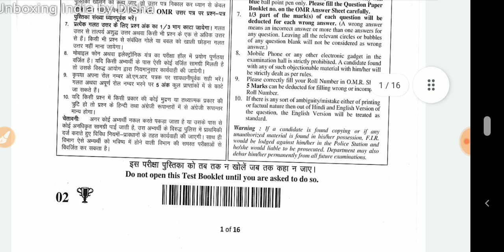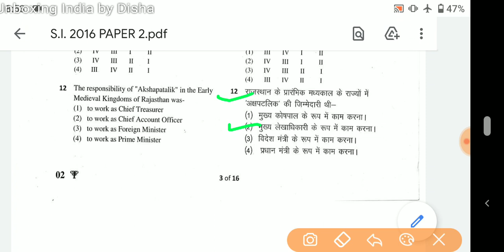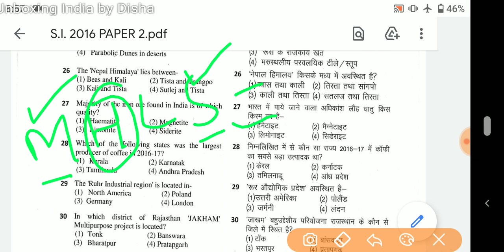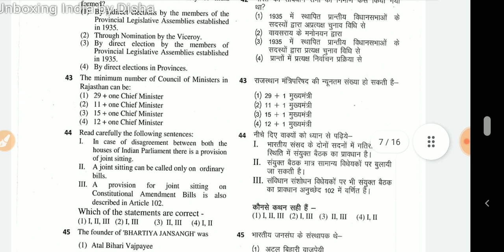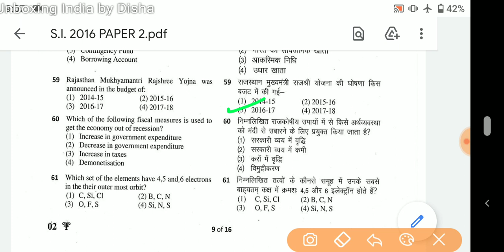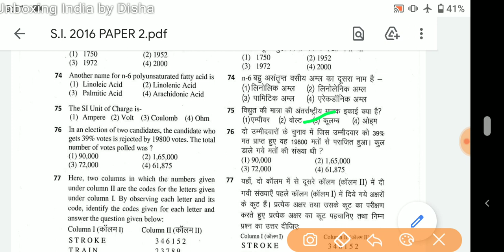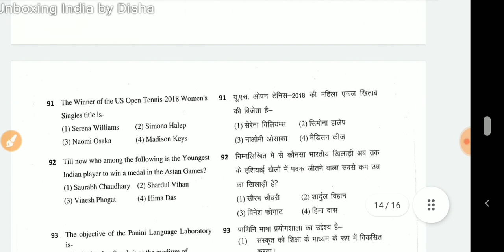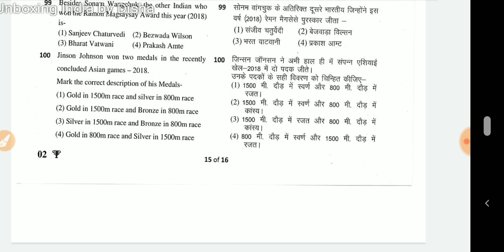राजस्थान उप निरीक्षक 2016 पेपर 2 विश्लेषण Rajasthan Sub Inspector 2016 Paper 2 07-10-2018 exam date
अंतिम उप निरीक्षक 2016 के पेपर 2 सामान्य ज्ञान व समान्य विज्ञान का विश्लेषण

राजस्थान पुलिस उप निरीक्षक भर्ती परीक्षा 4 सितंबर 2021, राजस्थान पुलिस की भर्ती परीक्षा, राजस्थान पुलिस सब इंस्पेक्टर की भर्ती परीक्षा, राजस्थान पुलिस सब इंस्पेक्टर एग्जाम, आरपीएससी ने घोषित की तारीख, आरपीएससी लेगी सब इंस्पेक्टर का एग्जाम, उप निरीक्षक 2021 की परीक्षा तिथि की घोषणा, उप निरीक्षक 2021 को मात्र 73 दिन, उप निरीक्षक भर्ती 2021, राजस्थान पुलिस सब इंस्पेक्टर 2021, पुलिस भर्ती 2021, राजस्थान पुलिस भर्ती 2021 ,राजस्थान पुलिस उप निरीक्षक भर्ती 2021, परीक्षा तिथि
राजस्थान एसआई सिलेबस, आरपीएससी सब इंस्पेक्टर सिलेबस, आरपीएससी एसआई एग्जाम डेट 2021, राजस्थान एसआई एग्जाम डेट ,आरपीएससी रिजल्ट, सब इंस्पेक्टर मींस इन राजस्थान ,सब इंस्पेक्टर राजस्थान, आरपीएससी न्यूज़

Rajasthan SI Syllabus, RPSC Sub Inspector Syllabus, RPSC SI Exam Date 2021, Rajasthan SI Exam Date, RPSC Result, Sub Inspector Means in Rajasthan, Sub Inspector Rajasthan, RPSC News